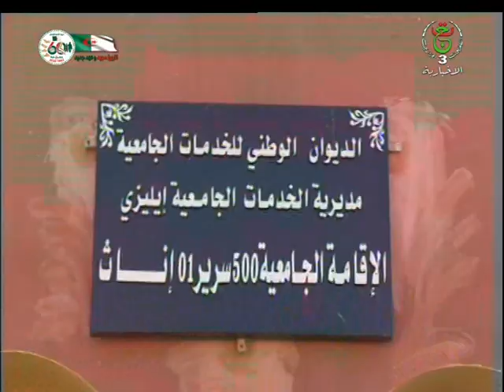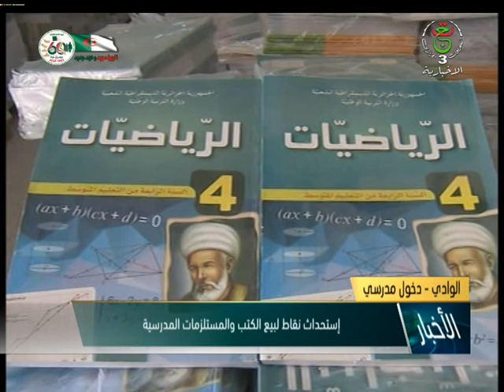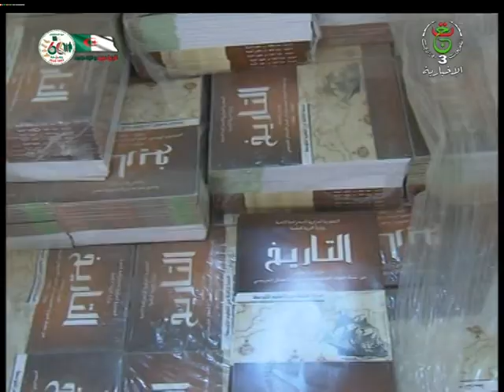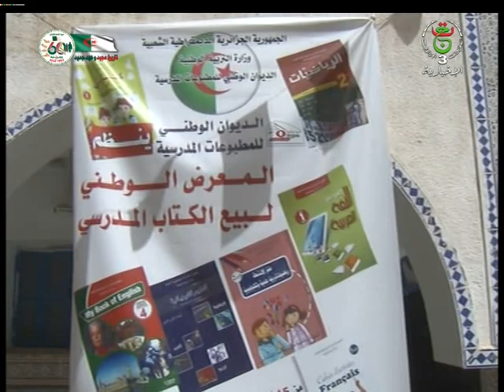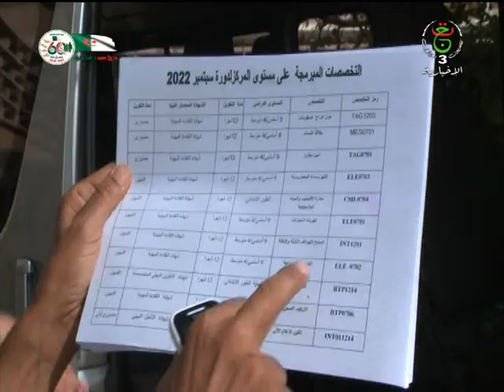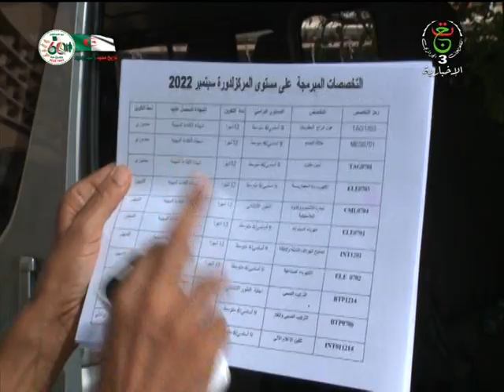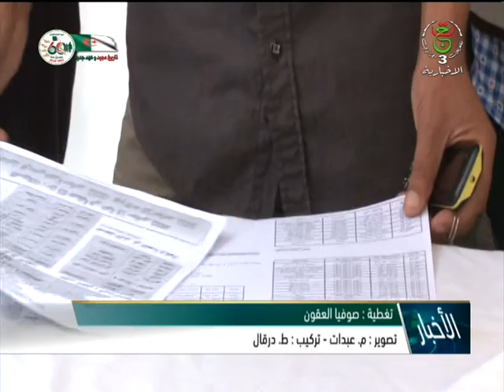نشرة أخبار 17:00 سا | 11-09-2022